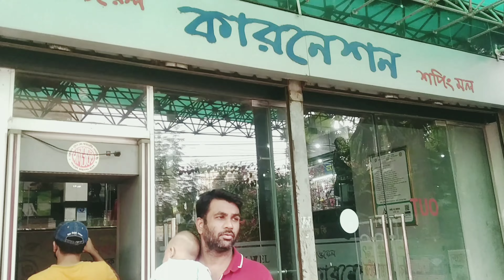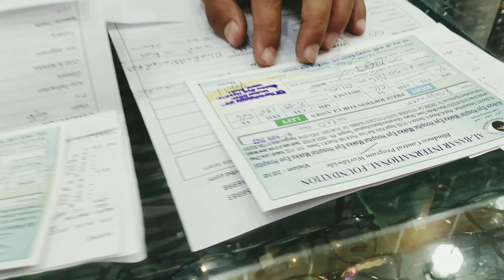Polwal carnation shopping center পলওয়েল কারনেশন শপিং মল থেকে কি নিলাম